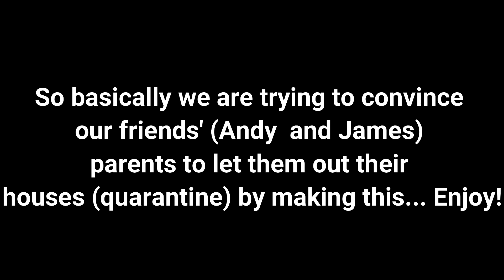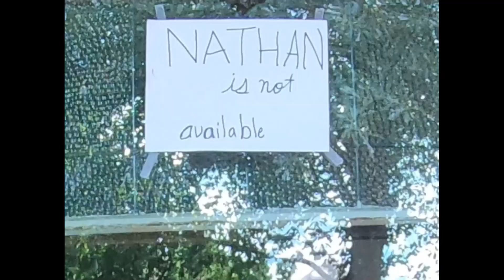OOFFAA NEWS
Welcome back to regular uploads on the OOFFAA GANG channel. OOFFAA NEWS explains what will happen with the OOFAA GANG channel. Enjoy!